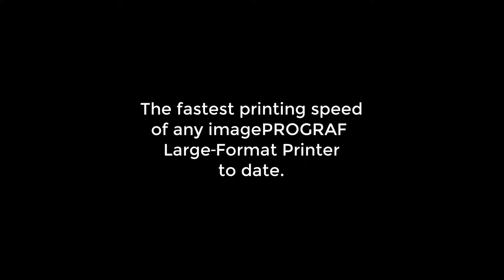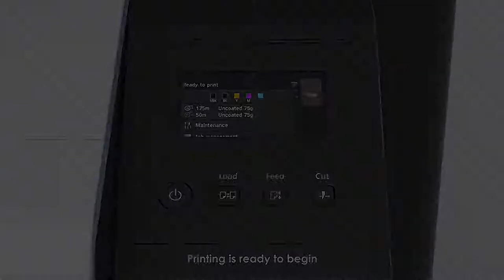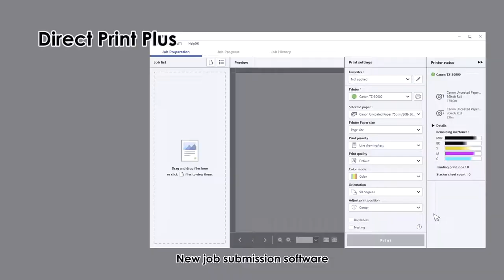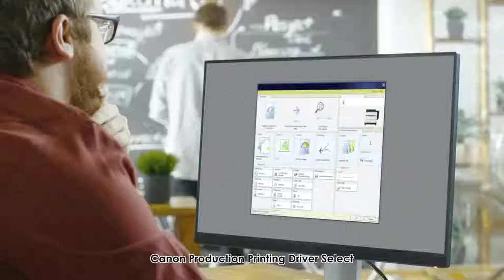The Next Generation of Engineering , Architecture and GIS printing has arrived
The Canon TZ30000 was built with production environments in mind. This advance large format printer offers fast printing speeds, 2 roll standard and a host of features that have never been used before to provide ease of use and reliable and dependably. The Canon TZ30000 also offers a MFP version that adds copy and scanning functions for a complete multifunction solution.